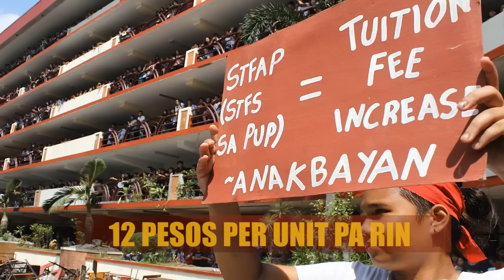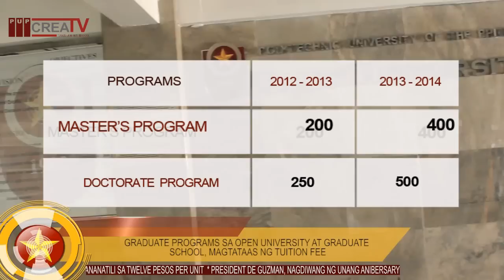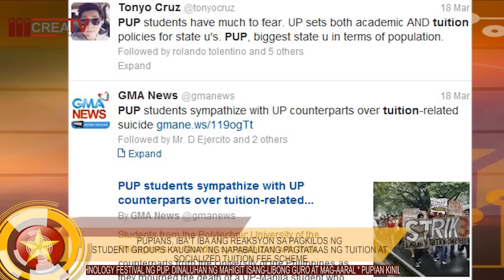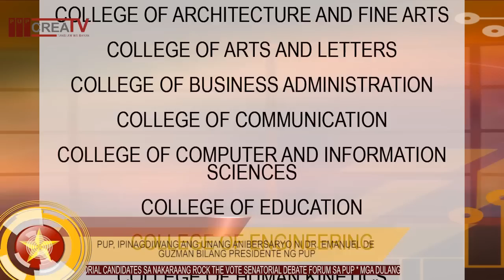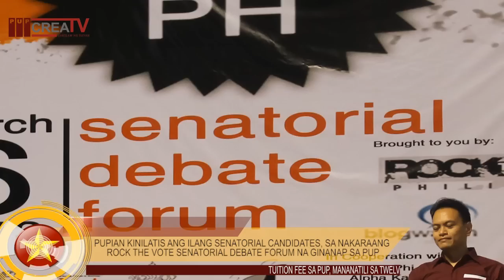The Observer Online (Episode 2)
The Observer Online is the official online newscast of the Polytechnic University of the Philippines. It is one of the pioneer programs of PUP CreaTV, the first university-based online channel in the Philippines.